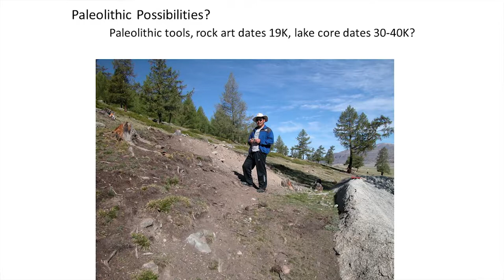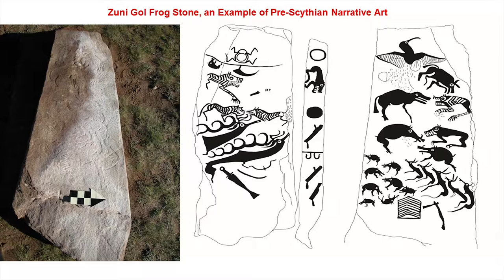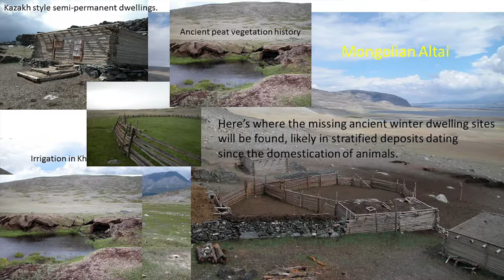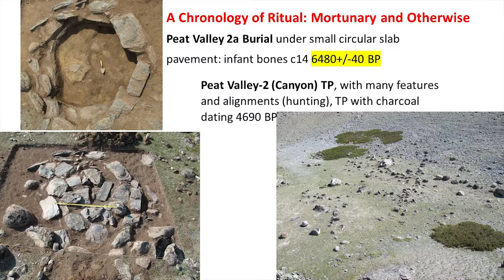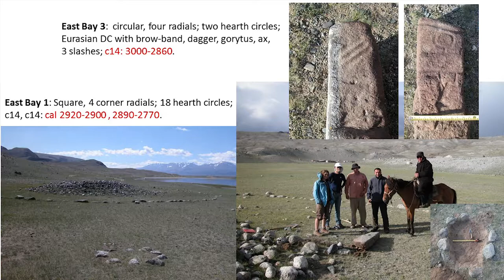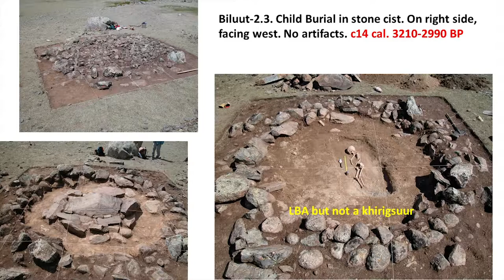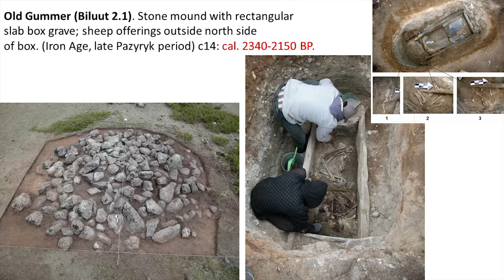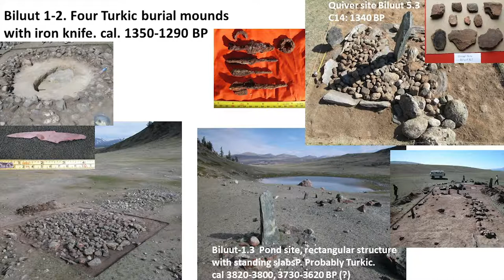Mongolian Archaeology: New Discoveries, New Concerns - William Fitzhugh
William Fitzhugh, Smithsonian Institution
“Culture, History, Tradition, and the Biluut Rock Art Complex at Khoton Noor, Mongolian Altai”